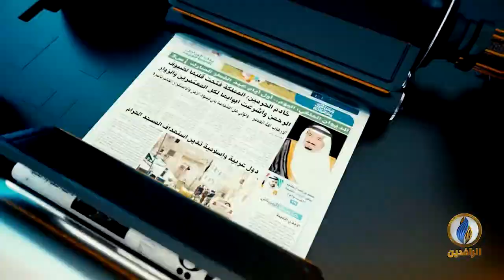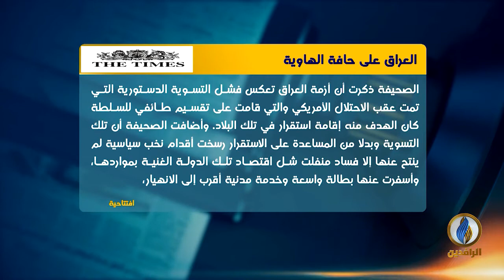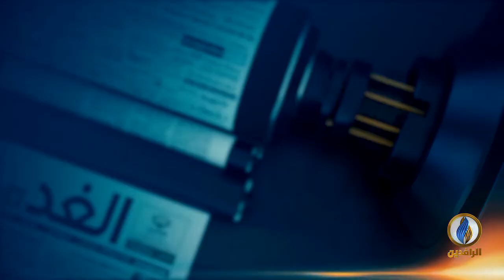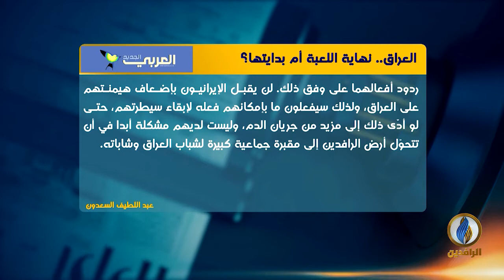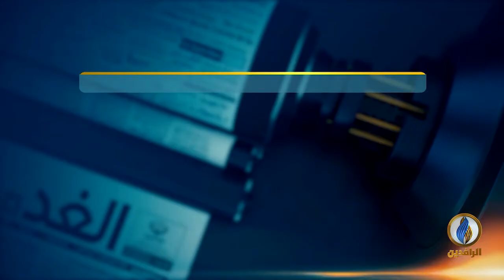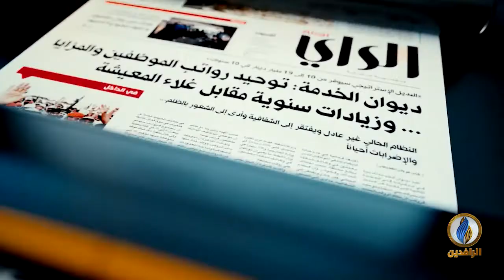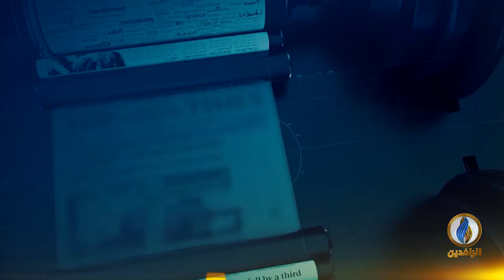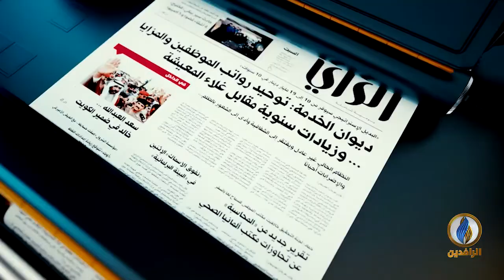صدى_الأقلام | 5 - 12 - 2019